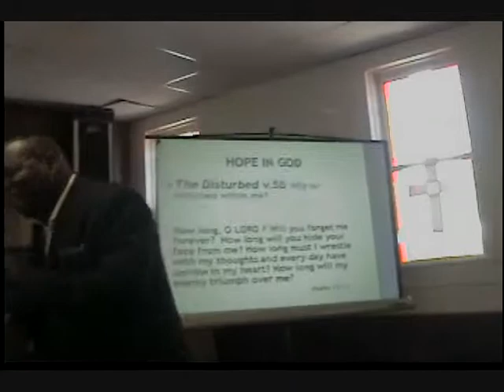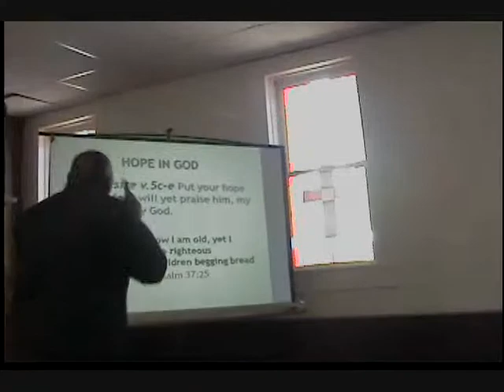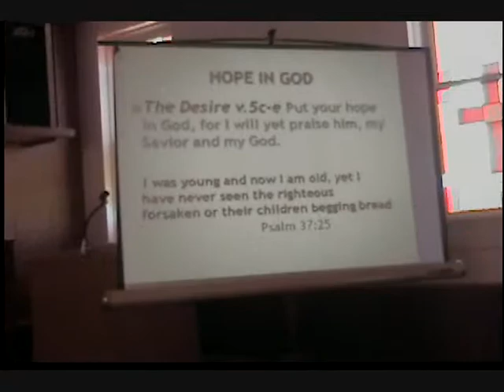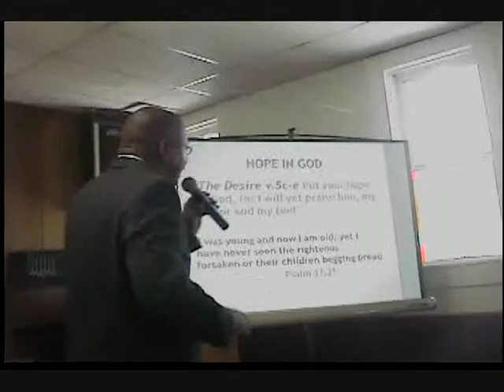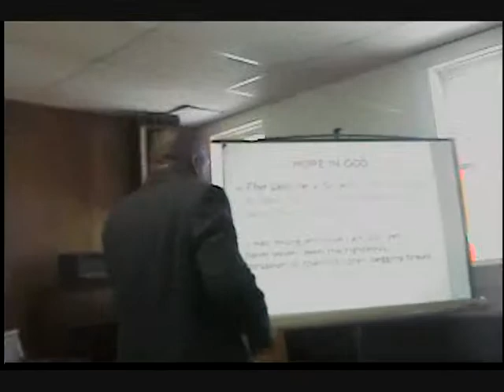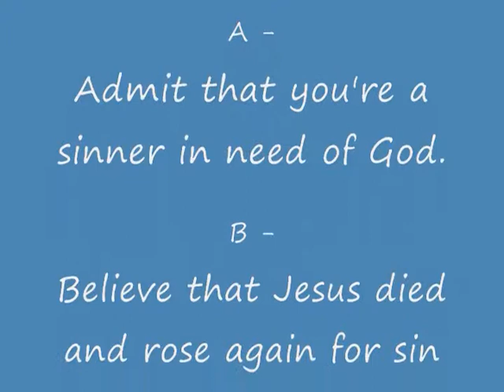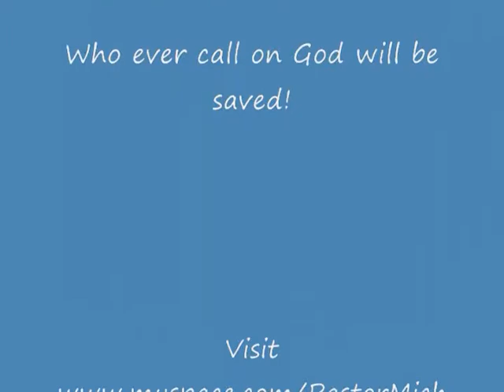Hope In God Part 3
Psalm 43:5
Why are you downcast, O my soul? Why so disturbed within me? Put your hope in God,
 for I will yet praise him, my Savior and my God.